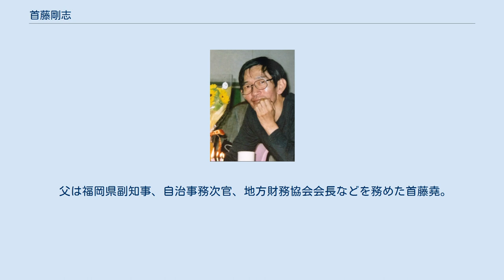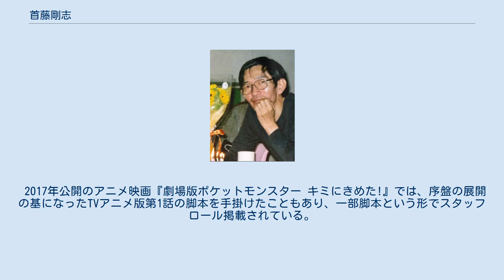首藤剛志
首藤 剛志（しゅどう たけし、1949年8月18日 - 2010年10月29日）は、日本の脚本家、小説家。
福岡県出身。
主にアニメ関係の仕事を中心にしていた。
日本脚本家連盟会員。
 父は福岡県副知事、自治事務次官、地方財務協会会長などを務めた首藤堯。
 代表作にアニメ『宇宙戦士バルディオス』、『魔法のプリンセス ミンキーモモ』シリーズ、『ポケットモンスター』などがある。
洒脱な台詞に定評があり、シリーズ構成を担当した作品における次回予告がユニークなことでも知られている。
『ポケットモンスター』では、ロケット団の口上「なんだかんだと聞かれたら〜」という名フレーズを生み出した。
脚本家としてのほか、舞台ミュージカル作家や小説家としても活動していた。
 生まれは福岡県だが、父が国家公務員であったため幼少時には東京都・札幌市・奈良県などを転居し、土着性のない乾いた作風はそうした経験から来ていると本人は語っている。
東京の渋谷区には小学5年時から居住し、アニメ『アイドル天使ようこそようこ』は渋谷を舞台にした。
その後、神奈川県小田原市に転居し、以後の作品はほとんど小田原で執筆された。
晩年は元の渋谷区に在住していた。
 大学受験に失敗し、妹の買ってきた専門誌『シナリオ』を読んだことがきっかけで、予備校進学のための学資でシナリオ研究所へ入学する。
そこで書いた脚本が認められ、1969年に19歳でテレビ時代劇『大江戸捜査網』の第45話「小判に秘めた恋」で脚本家としてデビューする。
しかし、自身の納得のいかない脚本の直しに嫌気が差し、「やりたくもない人情ものなどたくさん」とシナリオを書くことを止めてしまい、その後は教育機器や冠婚葬祭関係のセールスマンをしながら、少女漫画の原作の手伝いやドラマのプロットなど名前の出ない仕事をしながら時を過ごす。
その後、セールスマンの仕事で貯めた金でヨーロッパを放浪し、その金を使い果たして帰国すると、知人である脚本家の宮内婦貴子からの紹介で、1976年11月にダックスインターナショナル制作のテレビアニメ『まんが世界昔ばなし』における「かしこいコヨーテ」で脚本家として復帰する。
以後、ダックスでは『巴里のイザベル』や『まんがはじめて物語』から始まる一連のシリーズを長く手掛けた。
 1980年代前半にはタツノコプロ作品も手掛けるが、本人の作家性が発露された出世作となったのは葦プロダクションで原案からシリーズ構成まで担当した『魔法のプリンセス ミンキーモモ』と『戦国魔神ゴーショーグン』である。
両作の中心演出家だった湯山邦彦とは、1990年代に『ミンキーモモ』の続編や『ポケットモンスター』でも仕事を共にした。
 1984年には第1回日本アニメ大賞における脚本賞を『まんがはじめて物語』・『魔法のプリンセス ミンキーモモ』・『さすがの猿飛』で受賞した。
小説家としても活動し、代表作には『永遠のフィレーナ』シリーズがある。
 晩年は『アニメスタイル』のウェブサイトにコラムを寄稿していたほか、長編作を準備中であった。
本人が制作に関わった主要な作品における脚本などの資料は、かつて本人が居住していた神奈川県小田原市の小田原市立図書館へ寄贈されている。
図書館の所蔵している資料の一部は小田原文学館に常設展示されている。
 2010年10月28日に訪問先である奈良県奈良市のJR西日本奈良駅の喫煙所にてクモ膜下出血を起こして倒れ、救急搬送された後に緊急手術を受けたものの回復せず、翌29日未明に死去した。
61歳没。
 2011年には東京都杉並区の杉並アニメーションミュージアムにて『追悼 脚本家 首藤剛志展』と題した追悼展覧会が開催されている。
 2017年公開のアニメ映画『劇場版ポケットモンスター キミにきめた!』では、序盤の展開の基になったTVアニメ版第1話の脚本を手掛けたこともあり、一部脚本という形でスタッフロール掲載されている。
 葦プロダクション ダックス・インターナショナル タツノコプロ その他